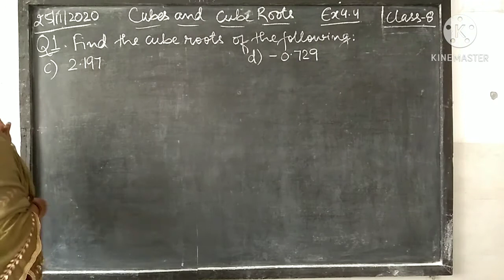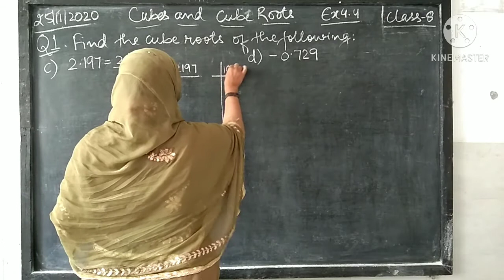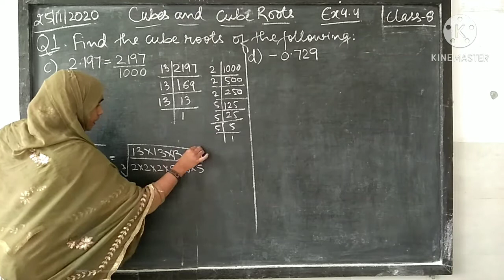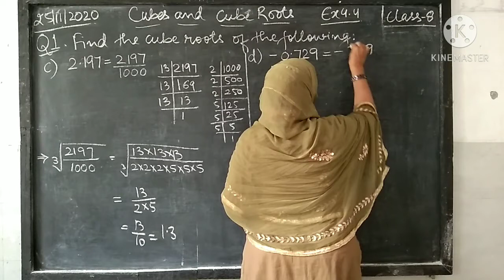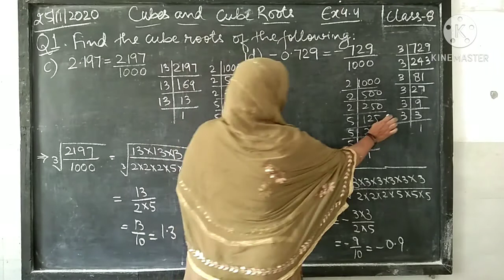CLASS-8 CUBES AND CUBE ROOTS EX 4.4 Q1(c,d)